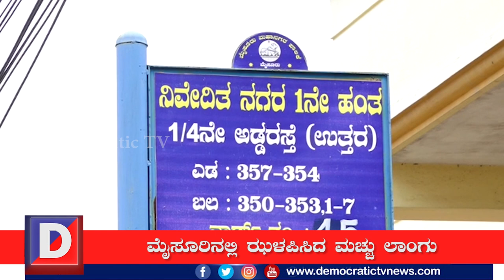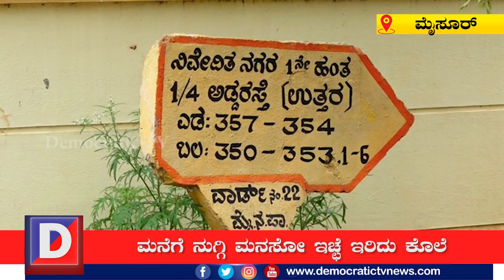ನಿವೃತ್ತ ಪ್ರಾಂಶುಪಾಲರ ಬರ್ಬರ ಹತ್ಯೆ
ಮೈಸೂರಿನಲ್ಲಿ ನಿವೃತ್ತ ಪ್ರಾಂಶುಪಾಲರನ್ನು ಬರ್ಬರವಾಗಿ ಹತ್ಯೆಮಾಡಲಾಗಿದೆ. ನಿನ್ನೆ ರಾತ್ರಿ ಮನೆಗೆ ನುಗ್ಗಿದ ದುಷ್ಕರ್ಮಿಗಳು ಮನಸೋ ಇಚ್ಚೆ ಇರಿದು ಕೊಲೆ ಮಾಡಿದ್ದಾರೆ.